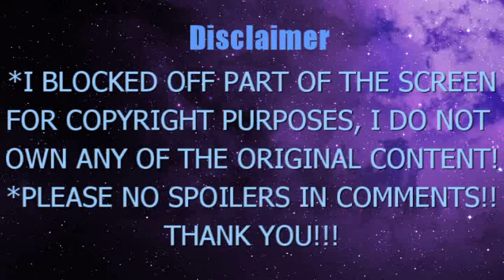MY HERO ACADEMIA S6 x 23 EPISODE 136 BLIND REACTION: WHO WILL PROTECT THE HEROES!?!!!!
My Hero Academia S6x23: Deku vs. Class A
-I blocked out part of the screen to avoid copyrights, so please open another tab or device to watch the original video! I hope you understand and enjoy!